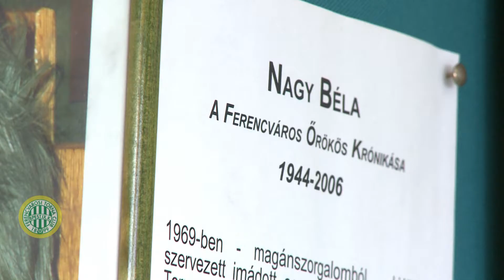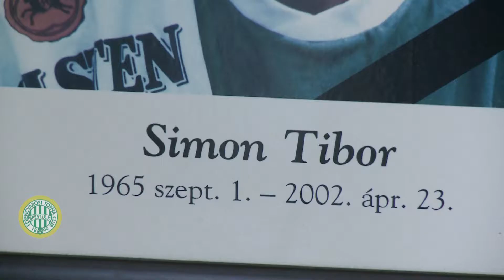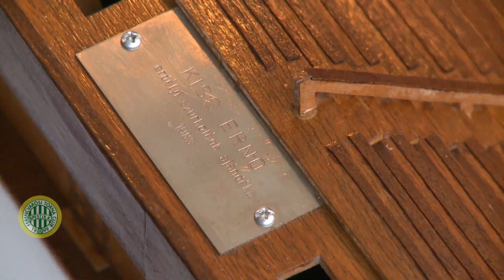Fradi Múzeum -Digi Sport, Reggeli Start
Riporter: Marczali László